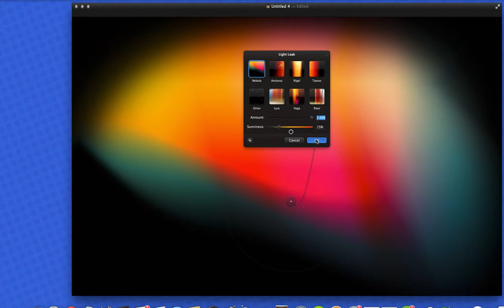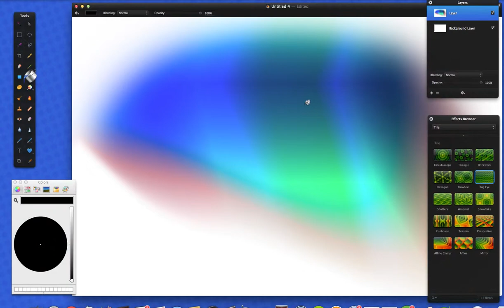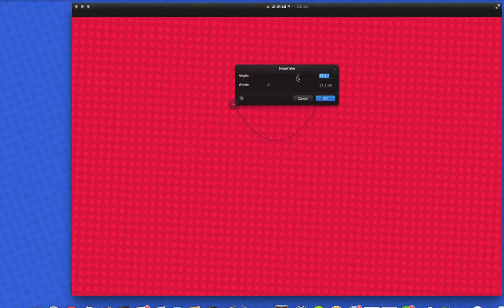how to generate incredible abstract desktop backgrounds with pixelmator